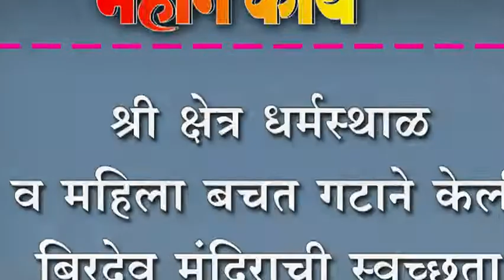श्री क्षेत्र धर्मस्थाळ व महिला बचत गटाने केली बिरदेव मंदिराची स्वच्छता